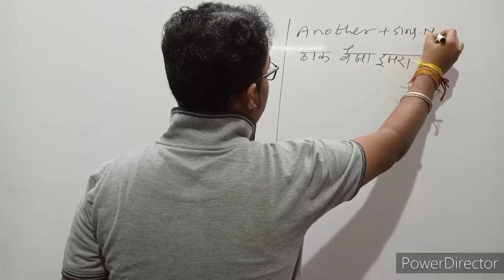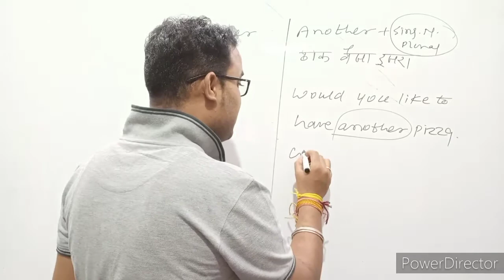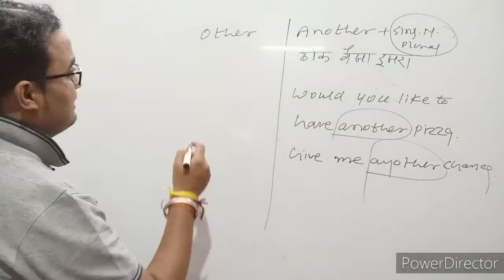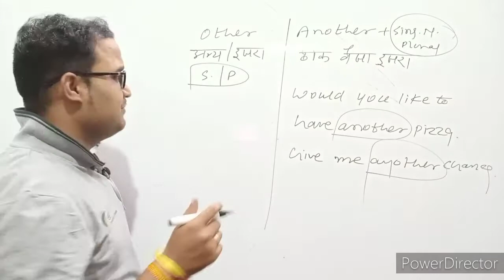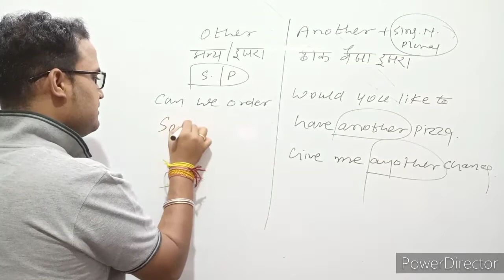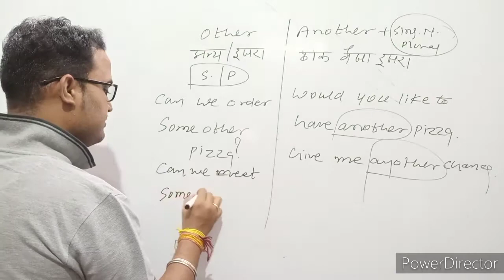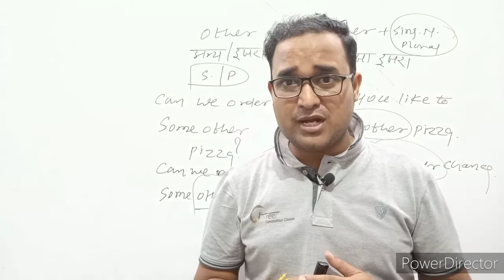|Another vs Other|Difference between other & another|Other vs another|Spoken English rules|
Hello students
This video is very productive video here you will learn the difference between other and another.